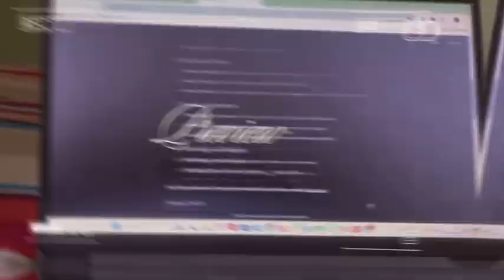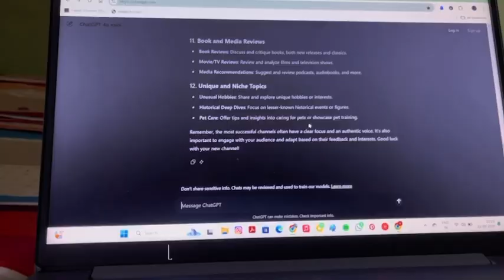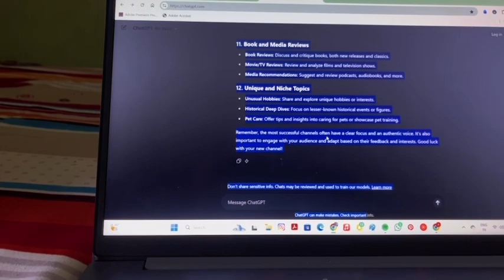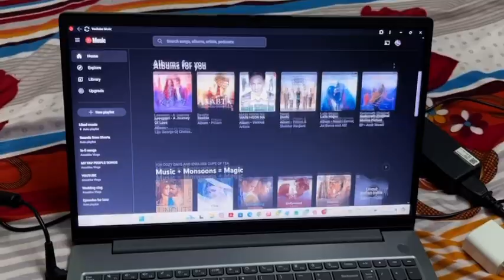DAY IN MY LIFE (EPISODE-01) | Aesthetic vlog indian | life of a creator | productive and chill vlog